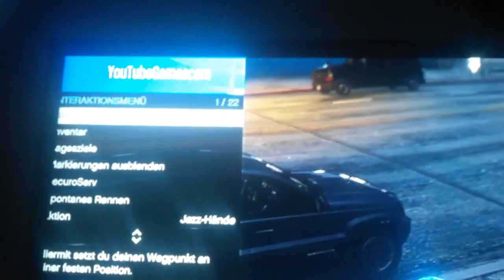Der König von GTA 5 Online meldet sich zurück 720p